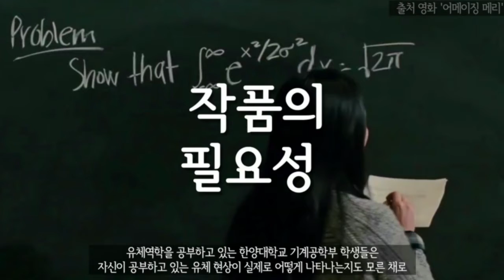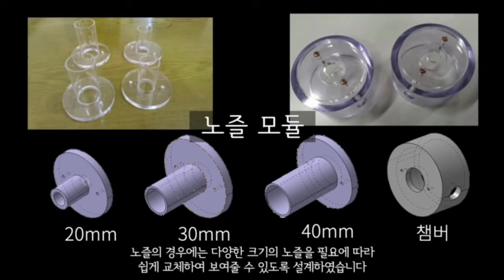Vortex Ring Generator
박승재 김건국 박성재 팀의 졸업작품